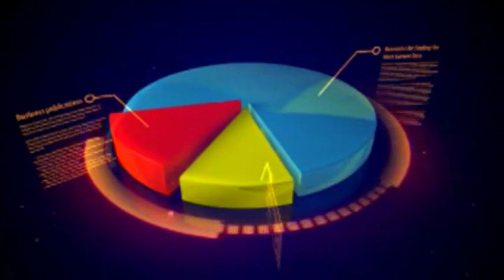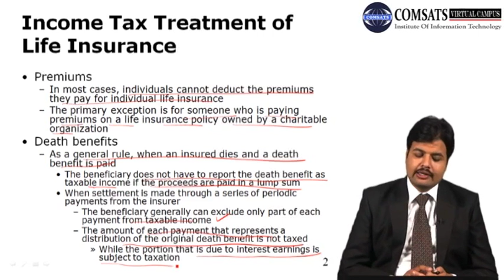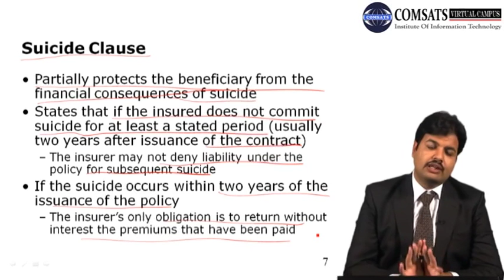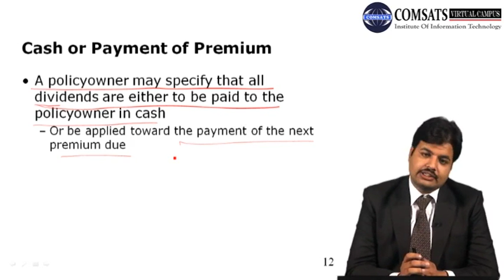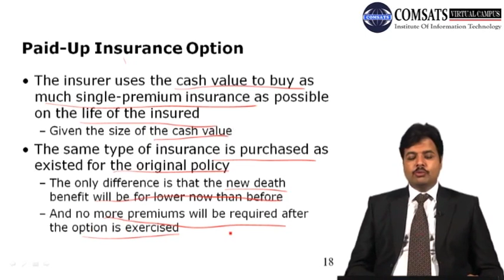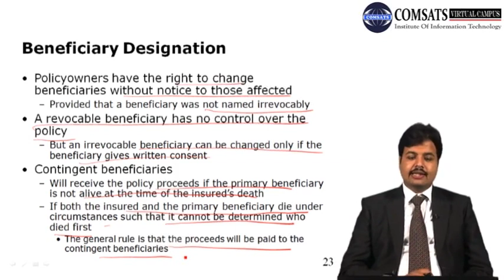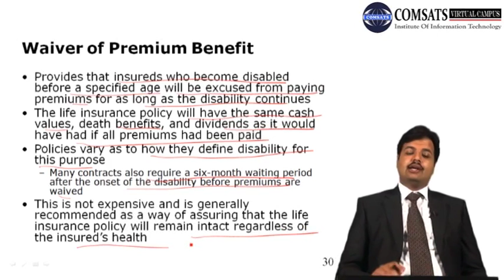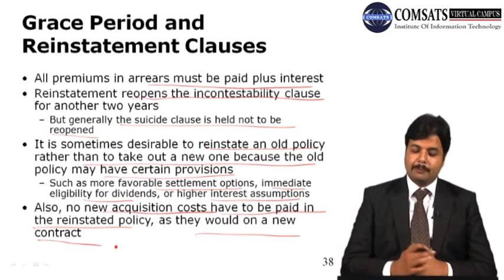Insurance and Risk Management FNC710 LECTURE 26